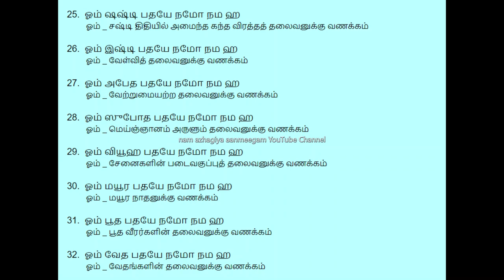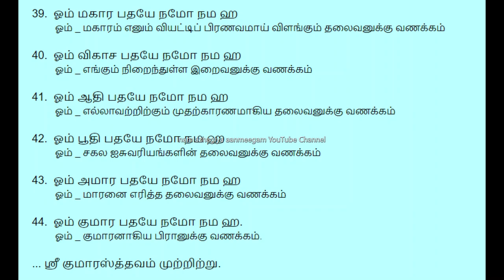சகல யோகங்களும் உண்டாக மந்திரசக்தி வாய்ந்த ஸ்ரீ குமார ஸ்தவம் கேளுங்கள் kumara sashti kumara sthavam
குமார சஷ்டிyil  பாம்பன் சுவாமிகள் அருளிய குமார ஸ்தவம் பாராயணம் செய்து மனதார வேண்டிக்கொண்டால் போதும். சகல யோகங்களும் தந்தருள்வார் சக்தி வடிவேலவன்.
மனமுருக அவர் பாடிய குமாரஸ்தவம் கேட்டு முருகப்பெருமானே திருக்காட்சி தந்தருளினார் என்கிறார்கள் முருக பக்தர்கள்.

ஸ்ரீமத் பாம்பன் குமரகுருதாச சுவாமிகள் அருளிய
ஸ்ரீகுமாரஸ்த்தவம்
ஓம் ஸ்ரீ கணேசாய நமஹ
ॐ श्री गणेशाय नमः
Om Shree GaNaeshaaya Namah

ஓம் ஷண்முக பதயே நமோ நமஹ
ॐ षण्मुख पतये नमो नमः
Om ShaNmukha pathayae namoa namaha (1)
ஓம் ஷண்மத பதயே நமோ நமஹ
ॐ षण्मत पतये नमो नमः
Om Shanmatha pathayae namoa namaha (2)
ஓம் ஷட் க்ரீவ பதயே நமோ நமஹ
ॐ षड्ग्रीव पतये नमो नमः
Om ShaD-greeva pathayae namoa namaha (3)
ஓம் ஷட் கிரீட பதயே நமோ நமஹ
ॐ षट्किरीट पतये नमो नमः
Om Shat-kireeta pathayae namoa namaha (4)
ஓம் ஷட்கோண பதயே நமோ நமஹ
ॐ षट्कोण पतये नमो नमः
Om Shat-koaNa pathayae namoa namaha (5)
ஓம் ஷட்கோஷ பதயே நமோ நமஹ
ॐ षट्कोश पतये नमो नमः
Om Shat-koasha pathayae namoa namaha (6)
ஓம் நவநிதி பதயே நமோ நமஹ
ॐ नवनिधि पतये नमो नमः
Om nava-niDhi pathayae namoa namaha (7)
ஓம்  ஷுபநிதி பதயே நமோ நமஹ
ॐ शुभ-निधि पतये नमो नमः
Om shubha-niDhi pathayae namoa namaha (8)
ஓம் நரபதி பதயே நமோ நமஹ
ॐ नरपति पतये नमो नमः
Om nara-pathi pathayae namoa namaha (9)
ஓம்  சுரபதி பதயே நமோ நமஹ
ॐ सुरपति पतये नमो नमः
Om sura-pathi pathayae namo namaha (10)
ஓம் நடச்சிவ பதயே நமோ நமஹ
ॐ नटशिव पतये नमो नमः
Om nata-shiva pathayae namoa namaha (11)
ஓம் ஷடக்ஷர பதயே நமோ நமஹ
ॐ षडक्षर पतये नमो नमः
Om Shad-akShara pathayae namoa namaha (12)
ஓம் கவிராஜ பதயே நமோ நமஹ
ॐ कविराज पतये नमो नमः
Om kavi-raaja pathayae namoa namaha (13)
ஓம் தபராஜ பதயே நமோ நமஹ
ॐ तपराज पतये नमो नमः
Om thapa-raaja pathayae namoa namaha (14)
ஓம் இஹபர பதயே நமோ நமஹ
ॐ इहपर पतये नमो नमः
Om iha-para pathayae namoa namaha (15)
ஓம் புகழ்முனி பதயே நமோ நமஹ
ॐ पुकळ्मुनि पतये नमो नमः
Om pugazh-muni pathayae namoa namaha (16)
ஓம் ஜயஜய பதயே நமோ நமஹ
ॐ जयजय पतये नमो नमः
Om jayajaya pathayae namoa namaha (17)
ஓம் நயநய பதயே நமோ நமஹ
ॐ नयनय पतये नमो नमः
Om nayanaya pathayae namoa namaha (18)
ஓம் மஞ்சுள பதயே நமோ நமஹ
ॐ मञ्जुळ पतये नमो नमः
Om manchjuLa pathayae namoa namaha (19)
ஓம் குஞ்ஜரீ பதயே நமோ நமஹ
ॐ कुञ्जरि पतये नमो नमः
Om kunchjaree pathayae namoa namaha (20)
ஓம் வல்லீ பதயே நமோ நமஹ
ॐ वल्ली पतये नमो नमः
Om vallee pathayae namoa namaha (21)
ஓம் மல்ல பதயே நமோ நமஹ
ॐ मल्ल पतये नमो नमः
Om malla pathayae namoa namaha (22)
ஓம் அஸ்த்ர பதயே நமோ நமஹ
ॐ अस्त्र पतये नमो नमः
Om asthra pathayae namoa namaha (23)
ஓம் சஸ்த்ர பதயே நமோ நமஹ
ॐ शस्त्र पतये नमो नमः
Om shasthra pathayae namoa namaha (24)
ஓம் ஷஷ்டி பதயே நமோ நமஹ
ॐ षष्ठि पतये नमो नमः
Om ShaShti pathayae namoa namaha (25)
ஓம் இஷ்டி பதயே நமோ நமஹ
ॐ इष्टि पतये नमो नमः
Om iShti pathayae namoa namaha (26)
ஓம் அபேத பதயே நமோ நமஹ
ॐ अभेद पतये नमो नमः
Om aBhaedha pathayae namoa namaha (27)
ஓம் ஸுபோத பதயே நமோ நமஹ
ॐ सुबोध पतये नमो नमः
Om suboaDha pathayae namoa namaha (28)
ஓம் வ்யூஹ பதயே நமோ நமஹ
ॐ व्यूह पतये नमो नमः
Om vyooha pathayae namoa namaha (29)
ஓம் மயூர பதயே நமோ நமஹ
ॐ मयूर पतये नमो नमः
Om mayoora pathayae namoa namaha (30)
ஓம் பூத பதயே நமோ நமஹ
ॐ भूत पतये नमो नमः
Om Bhootha pathayae namoa namaha (31)
ஓம் வேத பதயே நமோ நமஹ
ॐ वेद पतये नमो नमः
Om vaedha pathayae namoa namaha (32)
ஓம் புராண பதயே நமோ நமஹ
ॐ पुराण पतये नमो नमः
Om puraaNa pathayae namoa namaha (33)
Om praaNa pathayae namoa namaha (34)
ஓம் பக்த பதயே நமோ நமஹ
ॐ भक्त पतये नमो नमः
Om bhaktha pathayae namoa namaha (35)
ஓம் முக்த பதயே நமோ நமஹ
ॐ मुक्त पतये नमो नमः
Om muktha pathayae namoa namaha (36)
ஓம் அகார பதயே நமோ நமஹ
ॐ अकार पतये नमो नमः
Om akaara pathayae namoa namaha (37)
ஓம் உகார பதயே நமோ நமஹ
ॐ उकार पतये नमो नमः
Om ukaaara pathayae namoa namaha (38)
ஓம் மகார பதயே நமோ நமஹ
ॐ मकार पतये नमो नमः
Om makaaara pathayae namoa namaha (39)
ஓம் விகாச பதயே நமோ நமஹ
ॐ विकाश पतये नमो नमः
Om vikaasha pathayae namoa namaha (40)
ஓம் ஆதி பதயே நமோ நமஹ
ॐ आदि पतये नमो नमः
Om aadhi pathayae namoa namaha (41)
Om bhoothi pathayae namoa namaha (42)
ஓம் குமார பதயே நமோ நமஹ
ॐ कुमार पतये नमो नमः
Om kumaara pathayae namoa namaha (43)
ஓம் அமார பதயே நமோ நமஹ
ॐ अमार पतये नमो नमः
Om amaara pathayae namoa namaha (44)
ஓம் ஸ்ரீ குமார குருப்யோ நமோ நமஹ
ॐ श्री कुमार गुरुभ्यो नमो नम
Om Shree kumaara gurubhyoa namo namaha